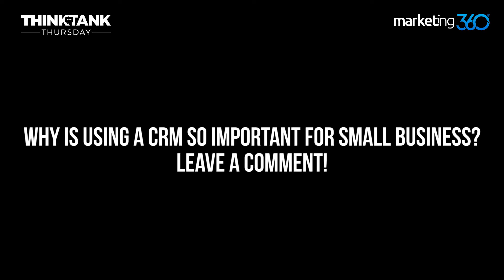Why is using a CRM so important for small business? | Think Tank Thursday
Why is using a CRM so important for small business?

Marketing 360® is the #1 Marketing Platform® for Small Business. It has everything you need from design, to marketing, to CRM. Powered by Madwire® - voted one of the Nation's Best Places to Work by Glassdoor in 2016 & 2017!